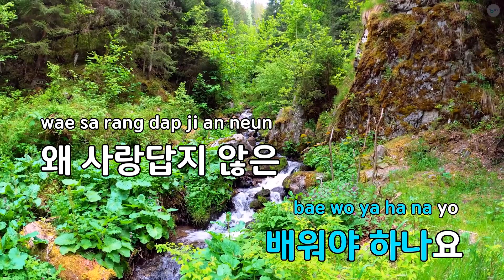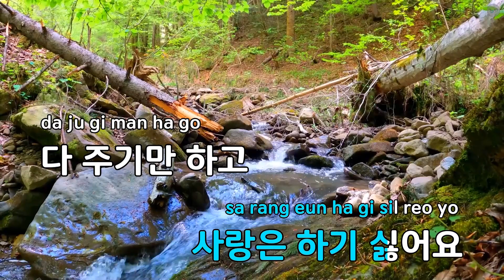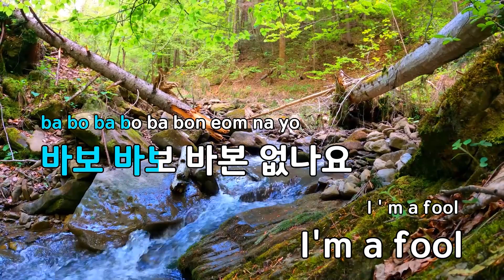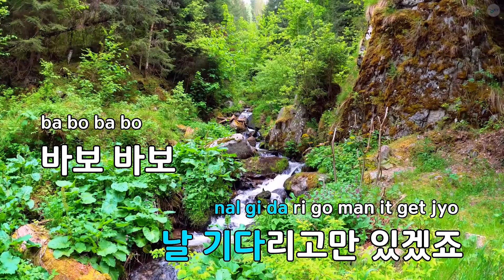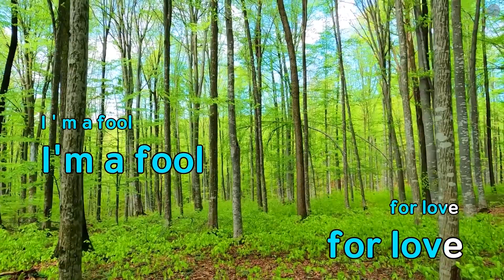바보 - 이하이 (KY.58924) / KY Karaoke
★ 곡 정보 ★
번호 : 58924
제목 : 바보
가수 : 이하이
작사 : 타블로
작곡 : Lydia Paek,Q

Copyrightⓒkeumyoung